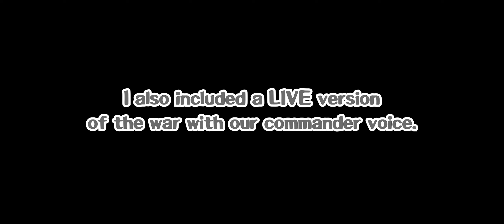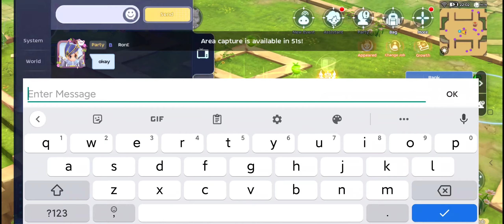Hash✿TaG WoC 25th July 2021 - We thought that's Legion but...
Hashtag SINAG X AESIR X *LEGION*